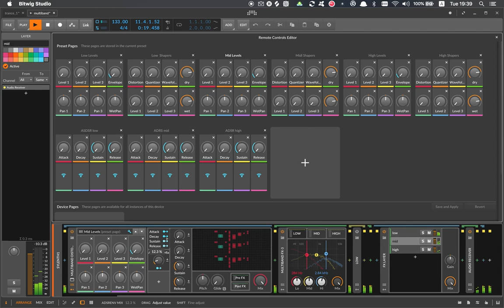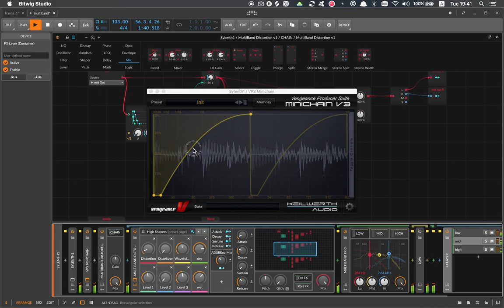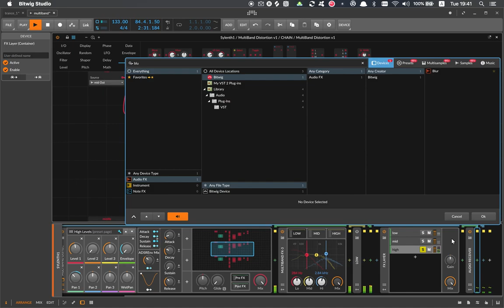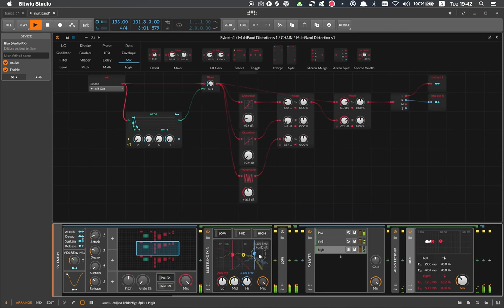Bitwig 3beta1, Grid Device, MultiBand Distortion with Mixable Envelope Shaper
three independent channels(h/m/l) with dedicated outs and some common controls, nothing extra just took some time till I've clicked it out, so share it